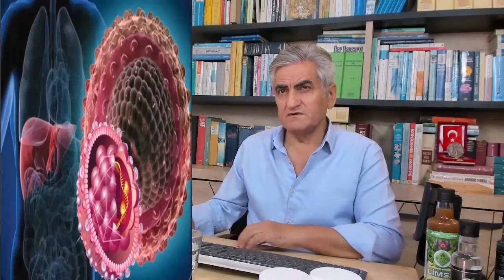Hepatit (Sarılık) Hastalığı Nedir? Sarılık Hastalığına Karşı Doğal Öneriler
00:00 Hepatit Nasıl Bulaşır
01:52 Devedikeni
17:30 Chlorella
20:37 Çıkış